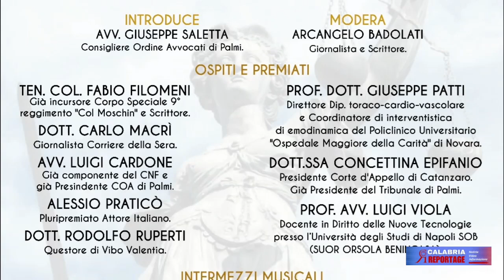Palmi- Seconda edizione del premio diritto, cultura e informazione